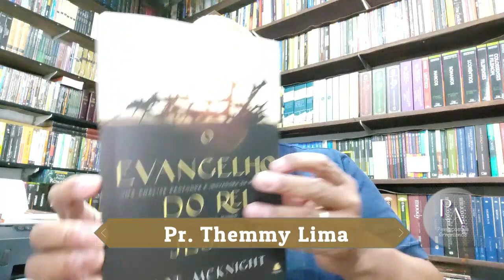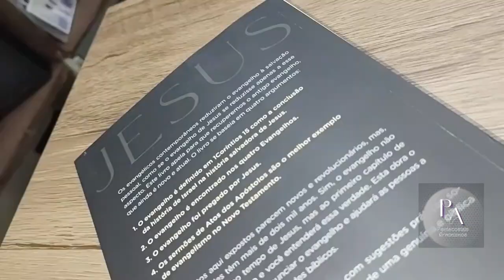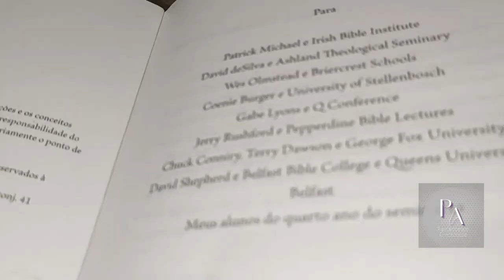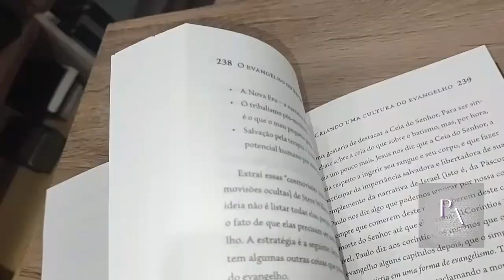O Evangelho do Rei Jesus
Introdução sobre o vídeo
Os evangélicos contemporâneos reduziram o evangelho à salvação pessoal, como se o evangelho de Jesus se reduzisse apenas a esse aspecto. Este livro apela para que recuperemos o antigo evangelho, que ainda é novo e atual. O livro se baseia em quatro argumentos:

1. O evangelho é definido em 1Coríntios 15 como a conclusão da história de Israel na história salvadora de Jesus.

2. O evangelho é encontrado nos quatro Evangelhos.

3. O evangelho foi pregado por Jesus.

4. Os sermões de Atos dos Apóstolos são o melhor exemplo de evangelismo no Novo Testamento.

Os conceitos aqui expostos parecem novos e revolucionários, mas, na verdade, eles têm mais de dois mil anos. Sim, o evangelho não remonta apenas ao tempo de Jesus, mas ao primeiro capítulo de Gênesis. Leia este livro e você entenderá essa verdade. Esta obra o auxiliará a entender e a anunciar o evangelho e ajudará as pessoas a receber o evangelho nos moldes bíblicos.
O evangelho do Rei Jesus termina com sugestões práticas so-bre evangelismo e sobre a construção de uma genuína e bíblica cultura evangélica.
“Scot McKnight apresenta neste li-vro com grande força e clareza o evangelho da Bíblia e do Jesus Rei e Salvador. Ele faz isso com base em um entendimento bíblico profundo e com uma observação útil da his-tória e dos equívocos contempo-râneos que produzem evangelhos que naturalmente não produzem discípulos, mas somente consumi-dores de bens e serviços religio-sos. No seu decorrer, ele aborda a barreira principal para o poder do evangelho de Jesus hoje em dia — isto é, uma visão a respeito da sal-vação e da graça que é totalmente desvinculada do discipulado e da transformação espiritual.” - Dallas Willard